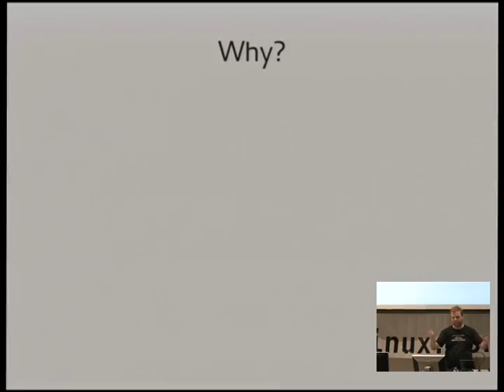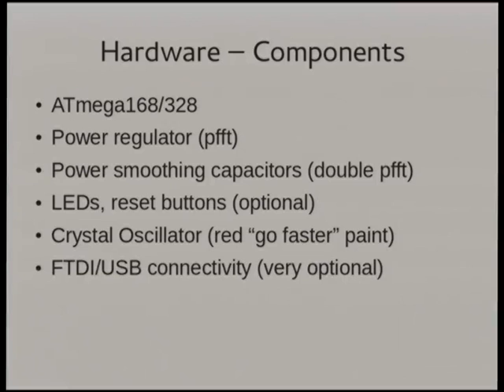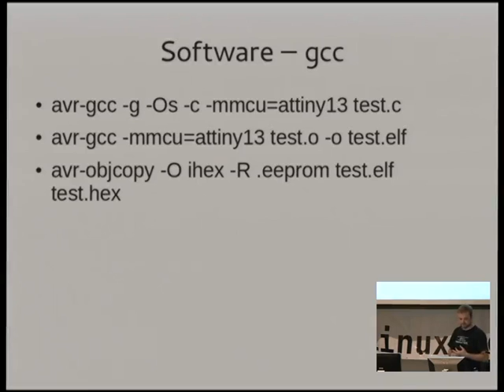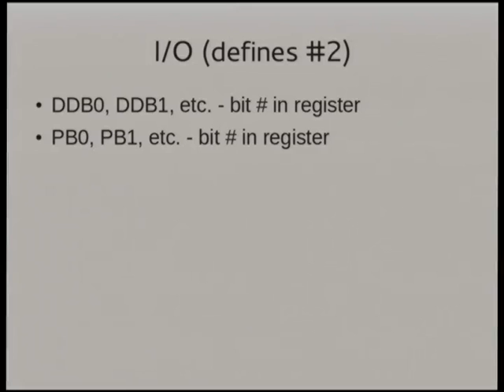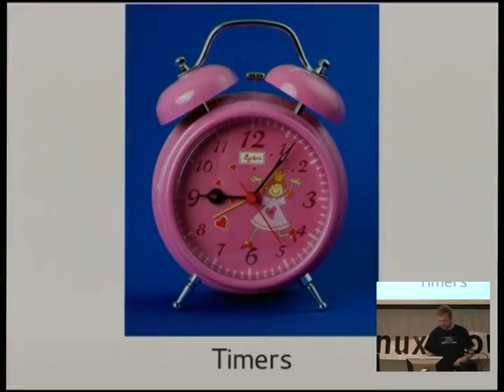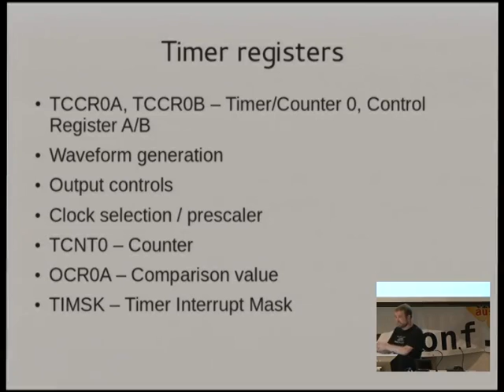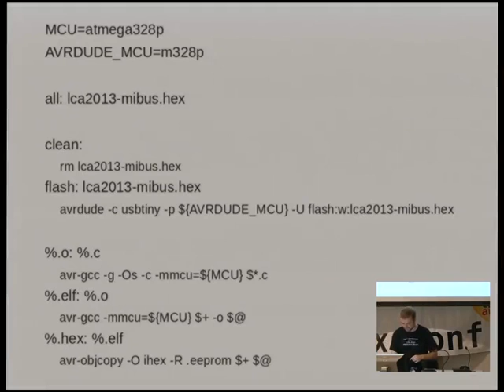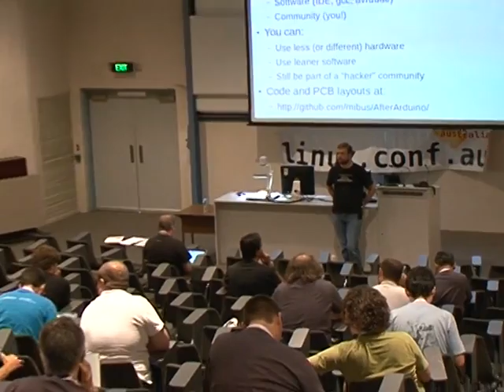After Arduino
Presenter(s): Robert Mibus

So you've started playing with this cool thing called "Arduino". You're having fun with buttons and LEDs and have started making some real projects that use them.

But then you realise a few limitations: they can be bulky, they're a little expensive, they don't have quite enough flash, they have too many I/O pins, or maybe they're just entirely too easy to use and you want some new challenges. What do you do?

You attend this presentation! :)

This presentation is neatly divided in half; the first (Hardware) half talks about:
* What Arduino hardware really is
* What makes up an Arduino system
* In-Circuit System Programmers (ie., that six-pin header you
basically never use).
* What similar hardware exists
* How YOU can make a cheaper and simpler platform for yourself
* Your ATmega chip's little brother, the ATtiny...

The second half focuses on the Arduino software:
* What the Arduino software brings you
* How the Arduino software limits you
* Using make & avr-gcc to build software for AT{mega,tiny} chips
* Accessing the registers that control the processor directly
* How software really uses the hardware interrupts
* Getting more than two interrupts
* Using the on-board timers to hand-bake PWM and other things
* Faster I/O
* Shrinking your application

If you ever PEEKed and POKEd with a C64, and are now fiddling with Arduinos - this is the talk for you.